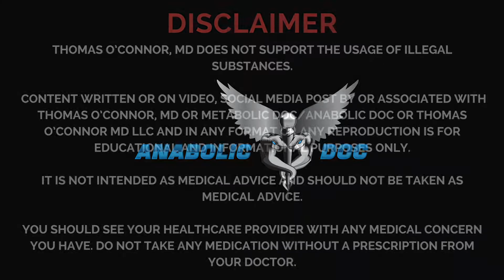Anabolics 11th Edition by William Llewellyn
Originally released October 1st, 2017, I announced my contribution to William Llewellyn's Anabolics 11th Edition. My chapter is on one of the major side effects of steroids: Anabolic Steroid Induced Hypogonadism.

Dr O